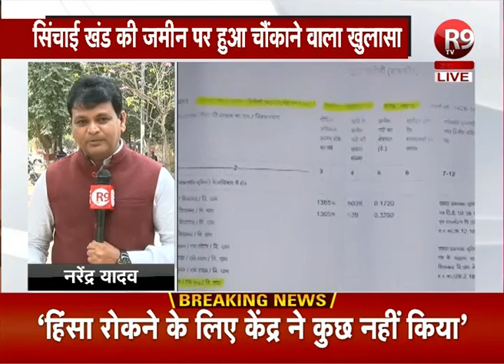लखनऊ- सरकारी जमीन पर सरकारी कर्मचारी ने ही किया कब्जा R9TV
लखनऊ- सरकारी जमीन पर अवैध कब्जा
जलशक्ति विभाग की जमीन पर किया कब्जा
सिंचाई खंड की जमीन पर हुआ चौंकाने वाला खुलासा
सिंचाई मुख्यालय में तैनात कर्मचारी ने ही हड़पी जमीन